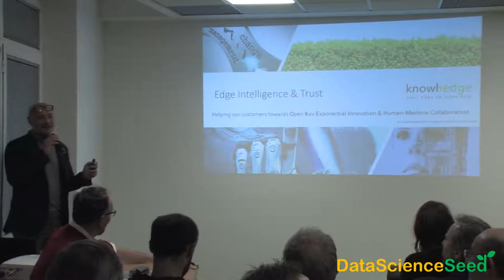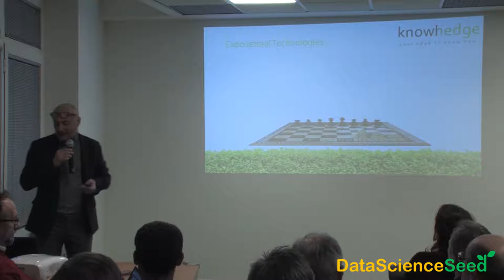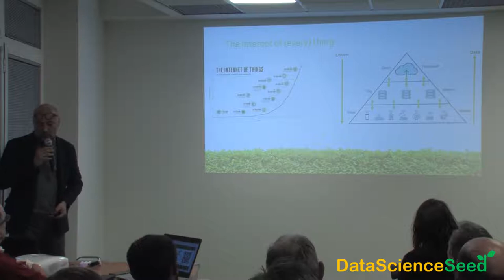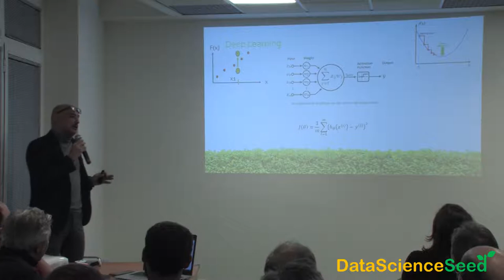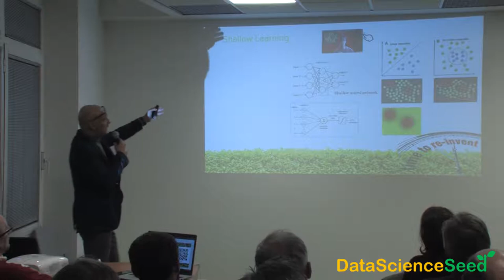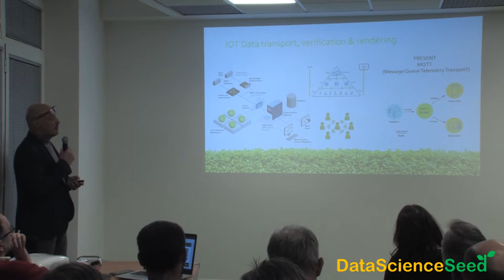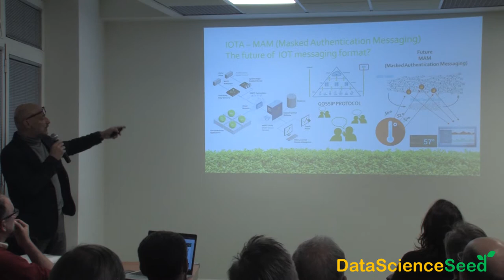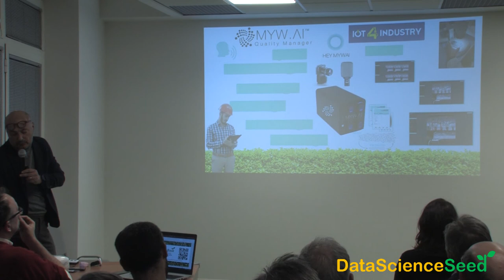DataScienceSeed#3 - Fabrizio Cardinali - Edge Intelligence & Explainable AI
Il Deep Learning e’ indubbiamente l’approccio AI che ad oggi ha colto maggiormente l’eco della stampa e l’immaginario collettivo. Pochi pero’ sanno che l’algoritmo di back propagation dell’errore alla base del DL, necessita di grandi quantiità di dati e di grande potenza computazionale per convergere e puo’ essere facilmente ingannato. Ma sopratutto non e’ in grado di “spiegare” le regole che stanno dietro al proprio funzionamento, il che’ lo rende incompatibile con la trasparenza richiesta dai nuovi regolamenti sulla privacy, quali la GDPR.

In questo talk Fabrizio Cardinali CEO di Knowhedge, nuova startup di AI Consulting di Genova, spiega un approccio alternativo all’AI basato su chipset HW che usano algoritmi a consumi e profondita’ ridotta (shallow), in grado di funzionare su HW IOT di frontiera (edge) con intelligenza distribuita (swarm) e in grado di favorire una AI sempre piu’ accessibile e spiegabile per tutti (“explainable AI”).
Giancarlo Bo, Luca Marchese, Andrea Decamilli, Giorgio Cantarini e Marco Migliorati affiancheranno Fabrizio nel presentare MYW.AI il progetto di Smart Speaker intelligente incubato da Knowhedge presso Digital Tree e che prevede la realizzazione di un marketplace blockchain like basato su IOTA Tangle per la distribuzione certificata e sicura di algoritmi AI per il mercato professionale.